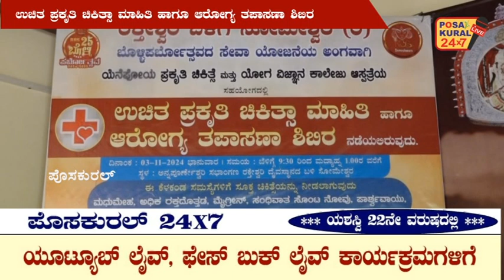ರಕ್ತೇಶ್ವರಿ ಬಳಗ ಸೋಮೇಶ್ವರ ವತಿಯಿಂದ ಉಚಿತ ಪ್ರಕೃತಿ ಚಿಕಿತ್ಸಾ ಮಾಹಿತಿ ಹಾಗೂ ಆರೋಗ್ಯ ತಪಾಸಣಾ ಶಿಬಿರ...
ರಕ್ತೇಶ್ವರಿ ಬಳಗ ಸೋಮೇಶ್ವರ ವತಿಯಿಂದ
ಯೆನೆಪೋಯ ಪ್ರಕೃತಿ ಚಿಕಿತ್ಸೆ ಮತ್ತು ಯೋಗ ವಿಜ್ಞಾನ ಕಾಲೇಜು ಮತ್ತು ಆಸ್ಪತ್ರೆಯ ಸಹಯೋಗದಲ್ಲಿ
7ನೇ ರಾಷ್ಟ್ರೀಯ ಪ್ರಕೃತಿ ಚಿಕಿತ್ಸಾ ದಿನದ ಅಂಗವಾಗಿ
ಉಚಿತ ಪ್ರಕೃತಿ ಚಿಕಿತ್ಸಾ ಮಾಹಿತಿ ಹಾಗೂ ಆರೋಗ್ಯ ತಪಾಸಣಾ ಶಿಬಿರ